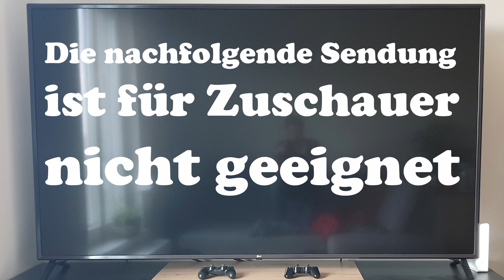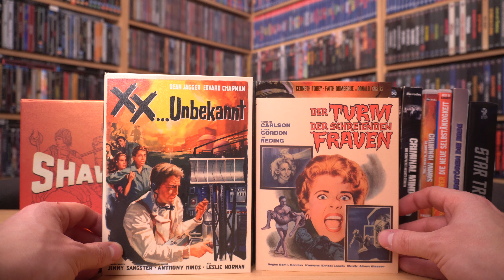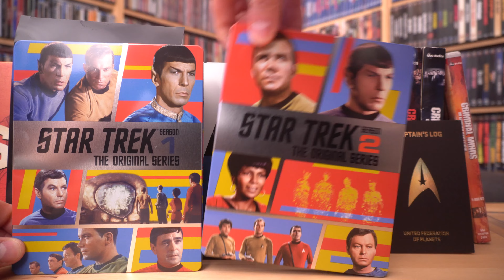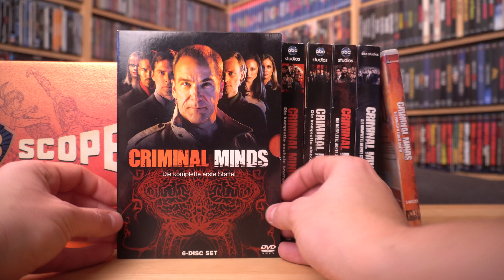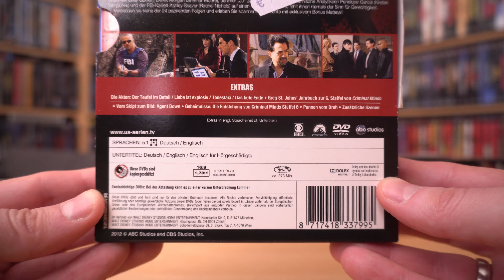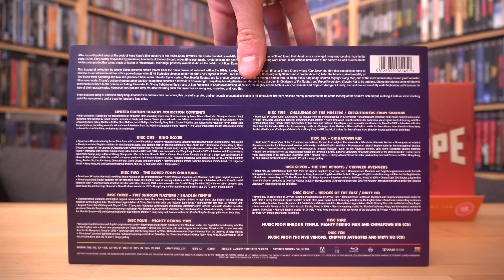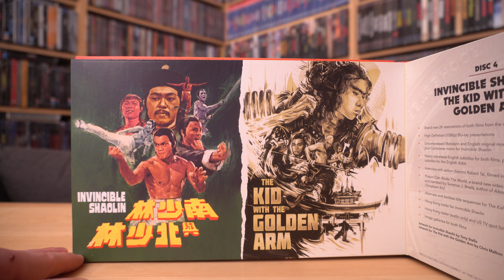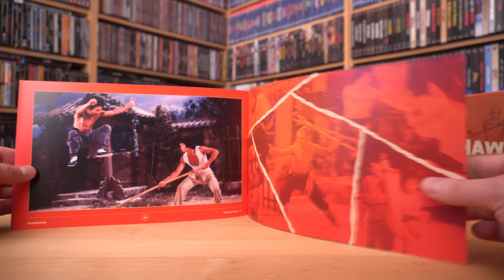WENN DER POSTMANN ZWEIMAL KLINGELT Nr. 423 / Playzockers Sammlungs-Update vom 6.12.2022